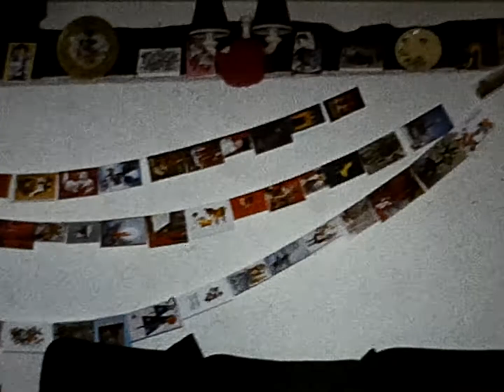Bookshop Staff Xmas Party